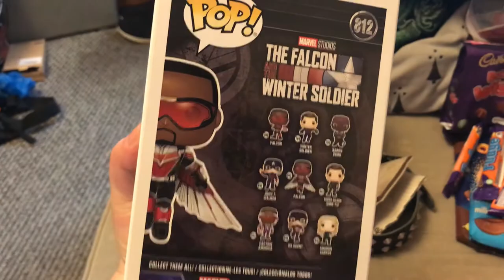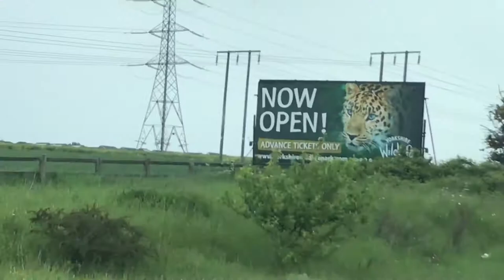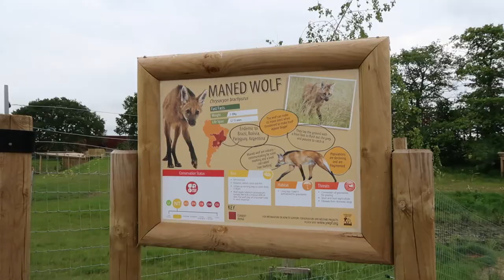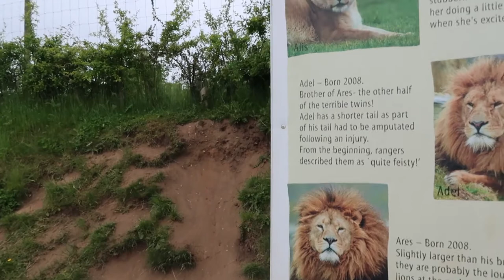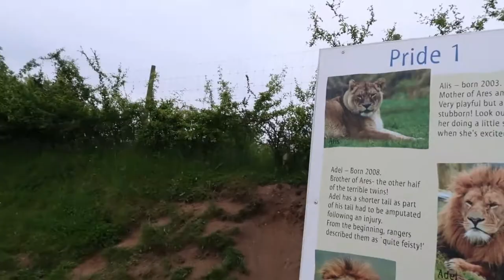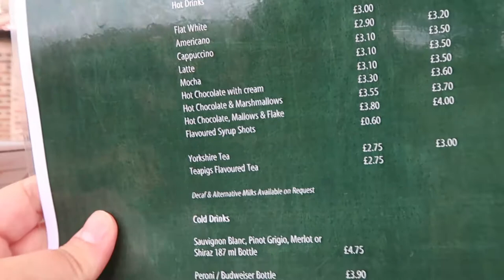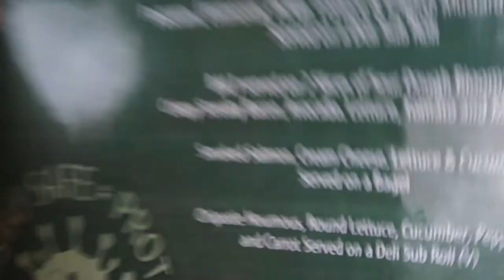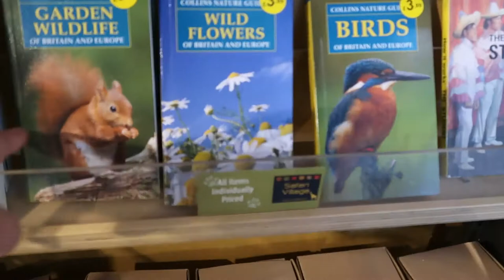Visiting Yorkshire Wild Life Park For Gareth's 30th (Part 1)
Hello you beautiful creatures! How the devil are you? I hope your all well and having the best time! Recently Gareth turned 30! And I decided to surprise him with a visit to the Yorkshire wild life park! And I wanted to bring you guys along with us! This will be split up into two parts just because we filmed so much for you to enjoy! We both filmed plenty of floofy animals for you to squee at so please consider heading over to gareths channel to see more of the animals! We'll be covering most of the park for you during the covid period, what you can expect and what to be mindful of! I really hope you guys enjoy this one! Also hello to all our new family members! Thank you for joining us! Thank you for making the Loucifer family so much bigger!

Stick around for part 2! I hope you've had a good day! If not that's okay. Remember. Tomorrows a new day!

Loucifer

xxxxxxx

NOTE!
The other two tracks are from Power director and do not belong to me!